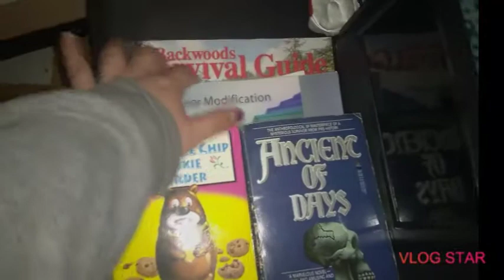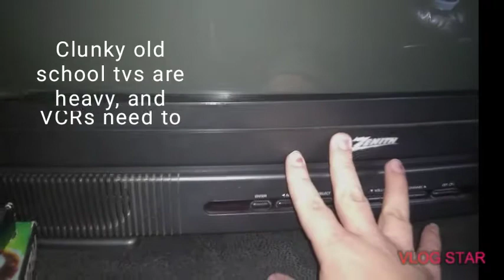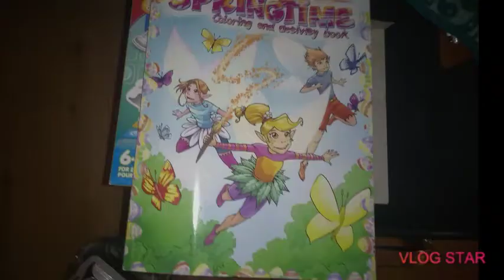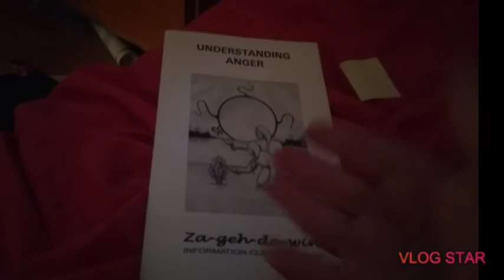Behind the scenes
Here is just what I do after work. Just an average day for yours truly. Even if I'm not working I'm either reading, figuring out recipes, living my life. Et cetera. Yes, I will upload a video about my home safety kit. Take care!